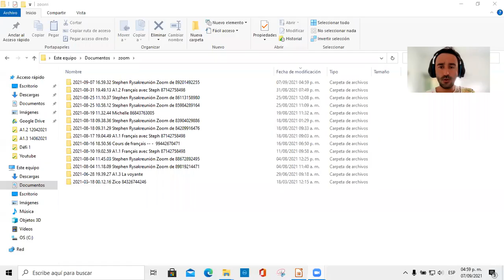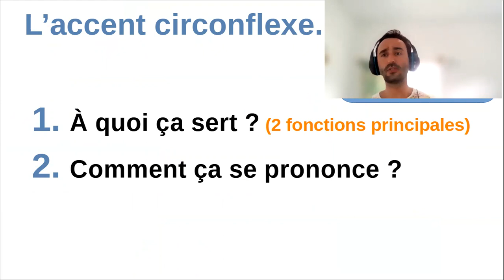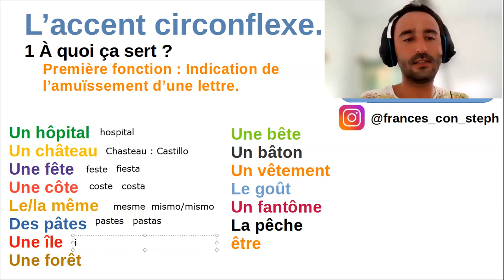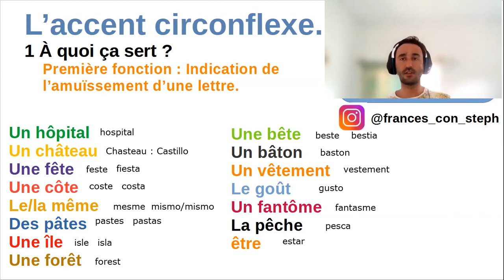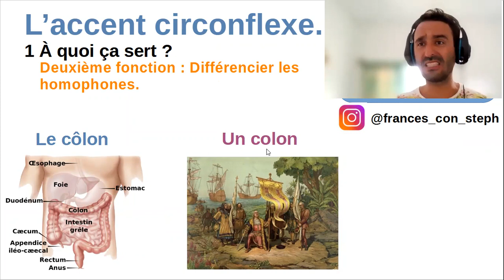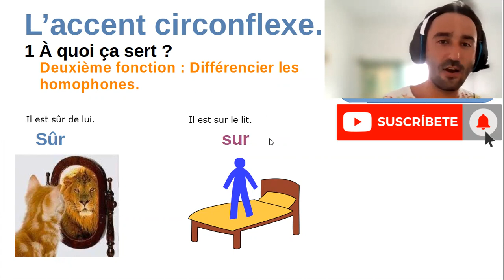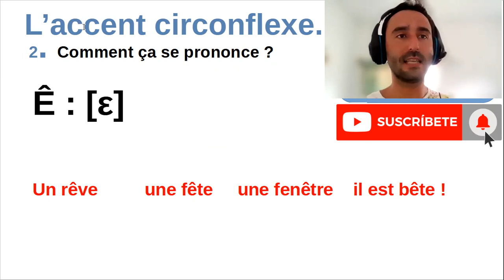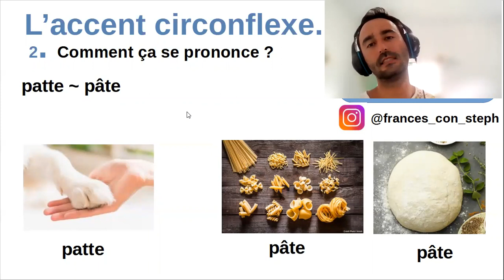El acento circunflejo en francés. Para que sirve ? Cómo se pronuncia? L'accent circonflexe !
A que sirve el acento circunflejo en francés? Cómo se pronuncia el acento circunflejo en francés? "L'accent circonflexe" en francés tiene muchos secretos. En Francia, este acento en forma de sombrerito, los niños lo apodan de hecho "le chapeau". En Mexico escuche una alumna llamar este acento francés el acento chino o hasta el acento casita.
Para que sirve entonces el acento circonflexe en francés? Muchas veces indica la desaparición de una S en una palabra. El francés viene del latín, y en el antiguo francés muchas palabras tenían una S que desapareció primero fonéticamente. Como nadie la pronunciaba, la ortografía de las palabras evoluciono. Por ejemplo la palabra Une fête que significa una fiesta, en el antiguo francés se decía y escribía Une feste. Cuando la reforma de la ortografía llego quitamos la S pero pusimos el acento circunflejo para recordar la S desaparecido.
Si hay palabras que no entienden que contienen el acento circunflejo, intentan añadir una S, y muchas veces la palabra se parece mas a la palabra española. Puede ser un buen truco para comprender palabras desconocidas. Aquí una lista de palabras francesas que contienen el acento circunflejo :
Une fête -  Une feste - Una fiesta
Un hôpital - Un hospital - Un hospital
Une bête - Une beste - Una bestia
Une île - Une isle - Una isla
Une côte - Une coste - Una costa
être - Estre - Estar
Hay muchas mas palabras. Para descubrir mas palabras y más funciones del acento circunflejo ve mi video!